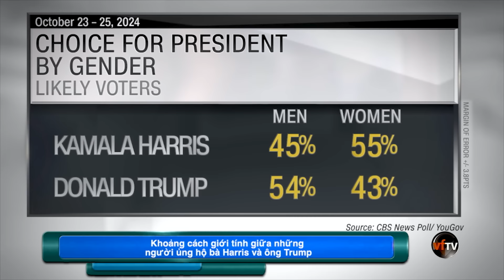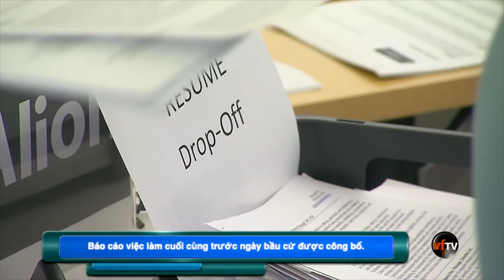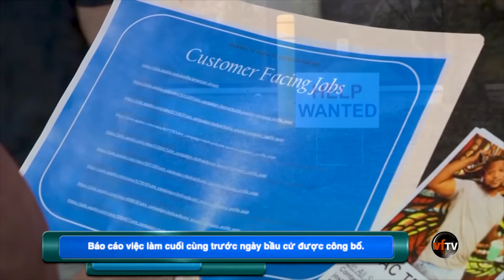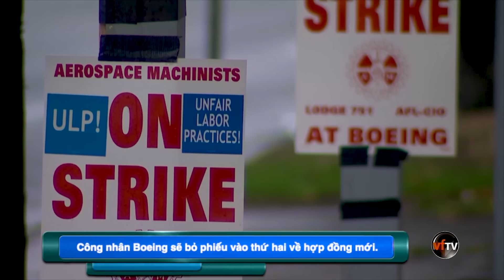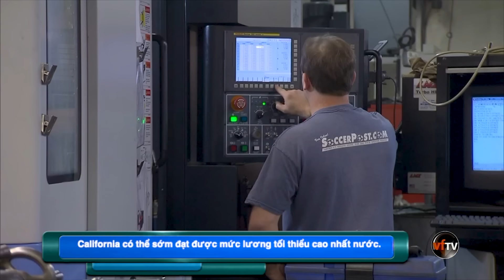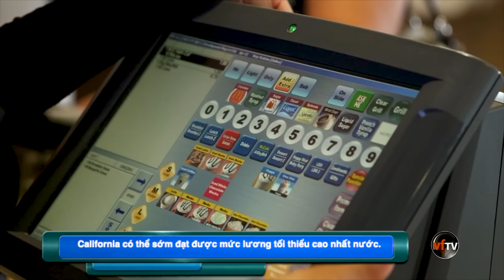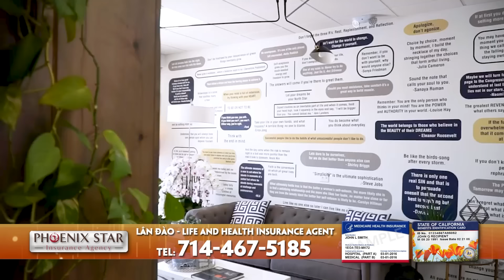Vietface Tonight | Cố vấn đặc biệt Jack Smith tìm kiếm các lựa chọn pháp lý nếu cựu TT Trump đắc cử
Vietface Tonight | Cố vấn đặc biệt Jack Smith tìm kiếm các lựa chọn pháp lý nếu cựu TT Trump đắc cử |11/1/24